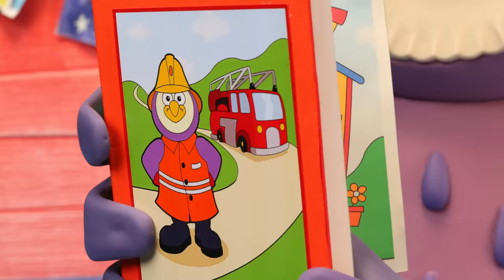Fireman Timmy 👨‍🚒🔥🚒 | Timmy Time